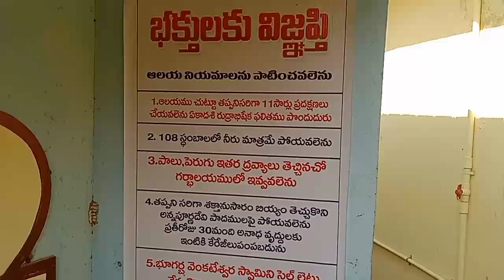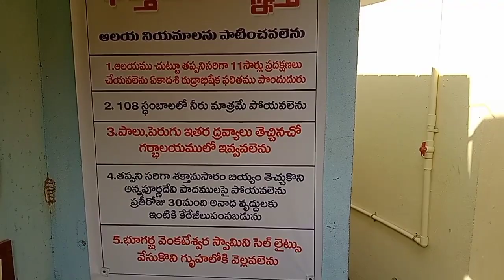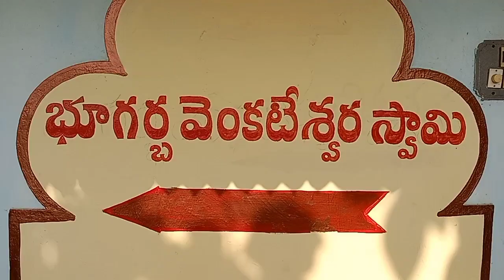108 స్తంభాల శివలింగాలు గల శివాలయం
sirisai vlogs # 108 స్తంబాల శివ లింగాలు గల శివాలయం # entertainment #